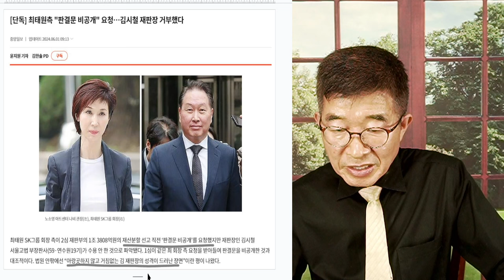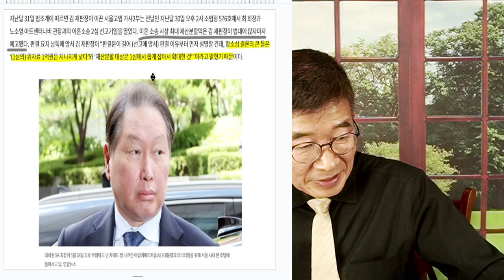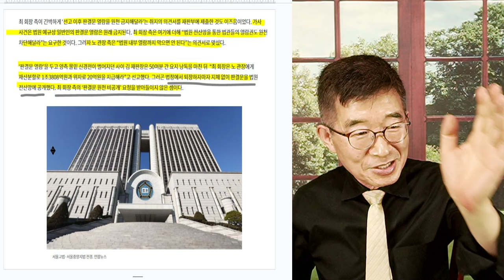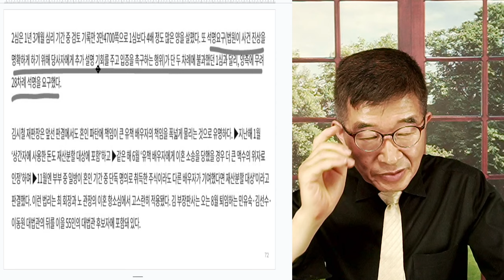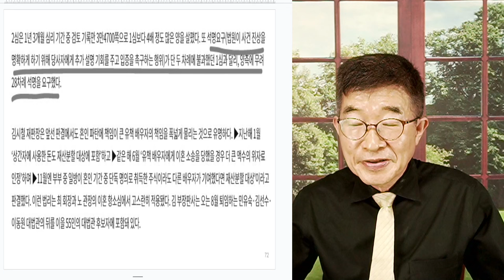김시철, 작심판결 / 왠만한 강단없다면 / 보기 드문 판결 [공병호TV]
Bitcoin : 3MTW849AkP2ftLeSK2teZHMmzLu7Z83s9U